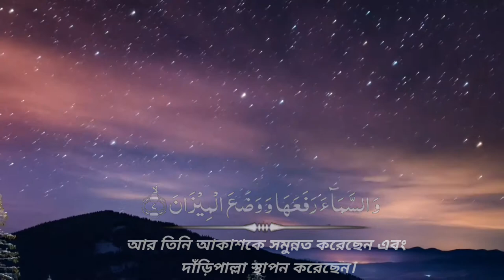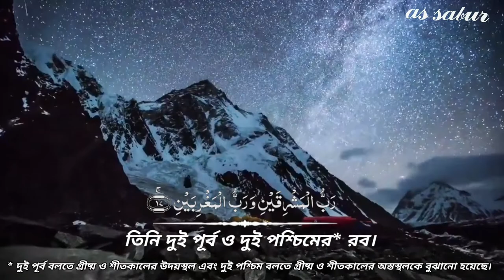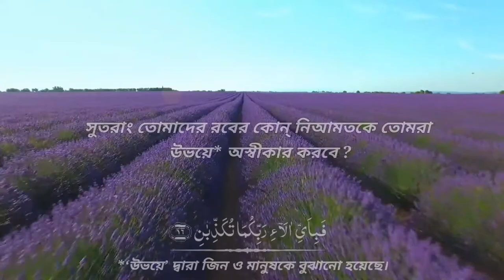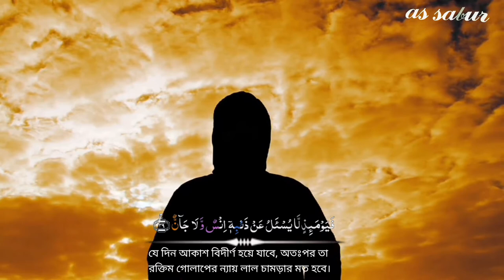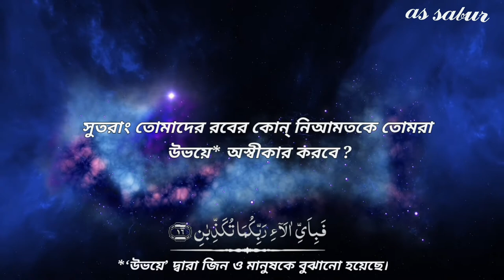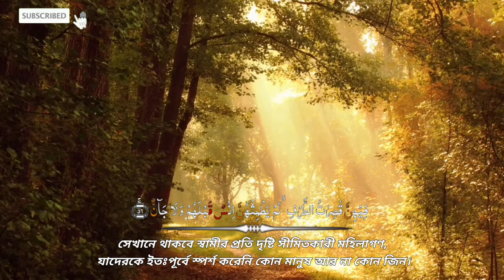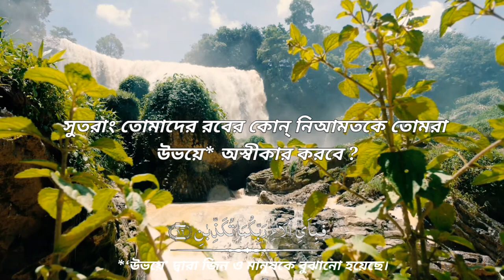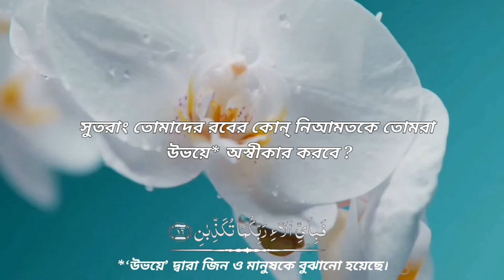মন গলানো কোমল কন্ঠে সূরা আর-রহমান। সেলিম আর রুওয়াইলি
আসসালামু আলাইকুম
ইনশাল্লাহ আল্লাহর ইচ্ছায় ভালো আছেন
আমাদের ভিডিও ভালো লাগলে